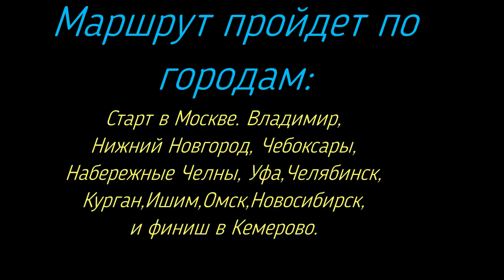Москва-Кемерово серия 16